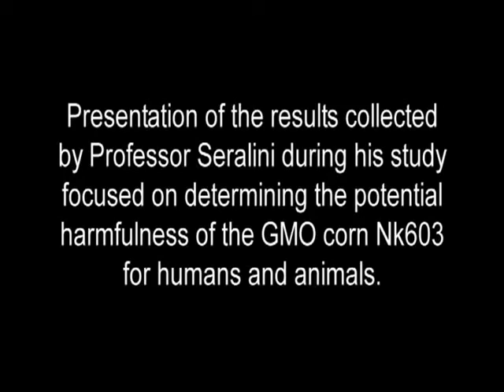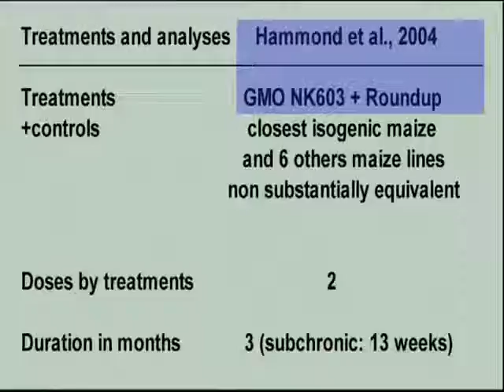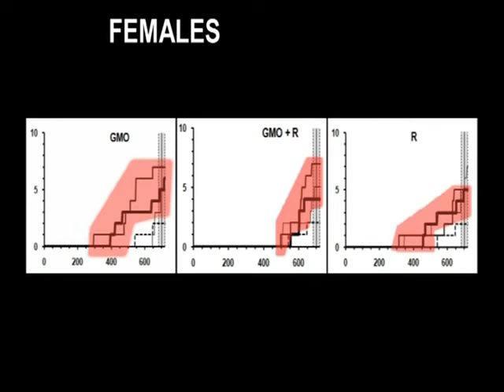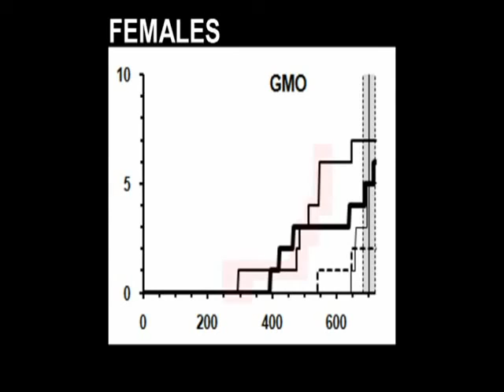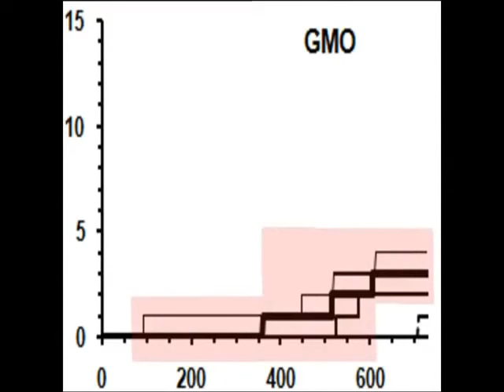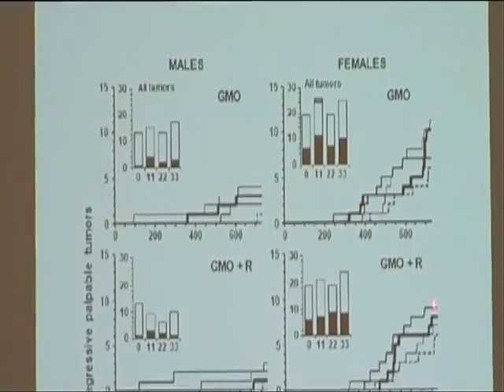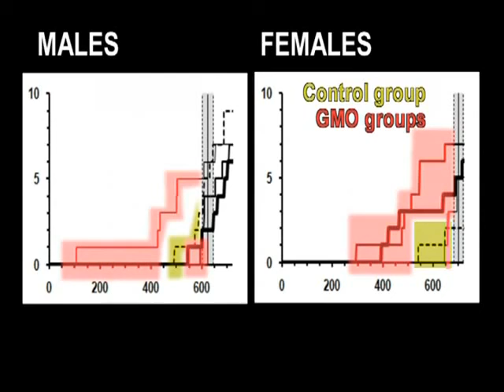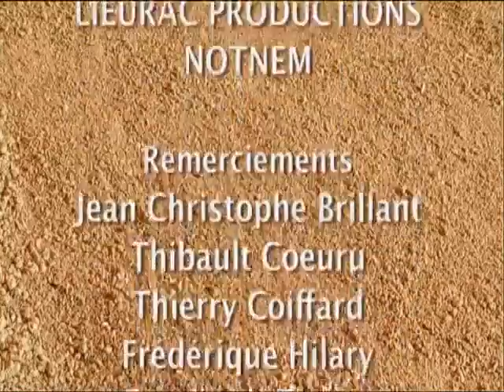GMO Corn and Rat Tumors - GLOBAL ALERT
Us government experiments on more US citizens than previously known

French researchers secretly studied, for two years, 200 rats fed with transgenic maize. Tumors, serious disorders... full-fledged slaughter. And a bomb for the GMO industry.

Urgent Alert: Help us STOP

Genetically Engineered (GE) Eucalyptus Trees!

Genetically Modified Trees=ArborGen Inc.

Is genetically modified corn a honeybee killer?

Investigating Chemtrails and what is in them

More Links